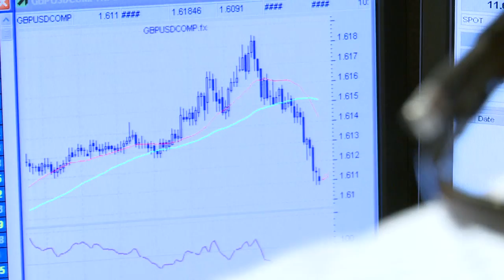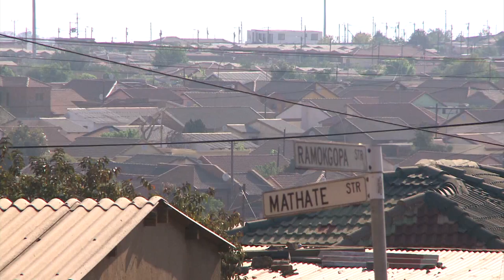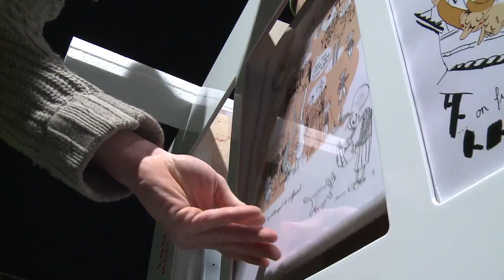AFP Video Trailer 2011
AFP Video offers 24/7 video reports from its dedicated team of journalists in over 90 production units around the world supported by AFP's network of 2,200 reporters and photographers.